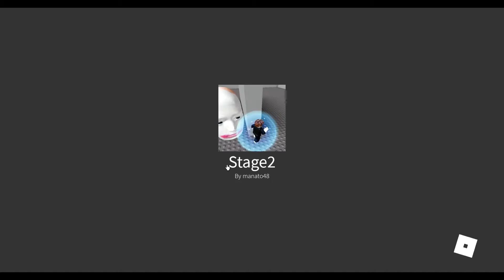Playing Escape Running Head (Part 1)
e